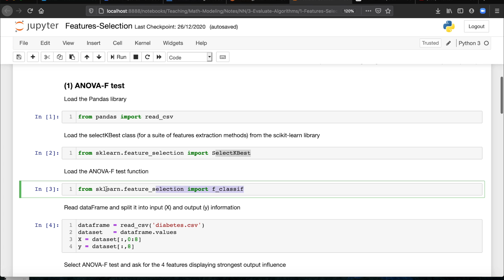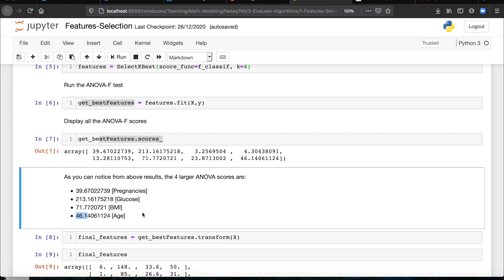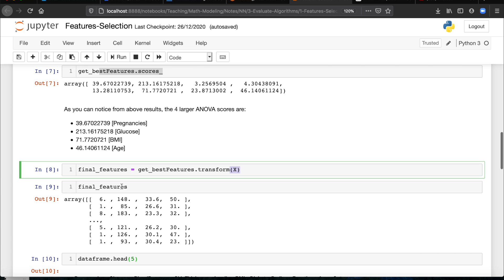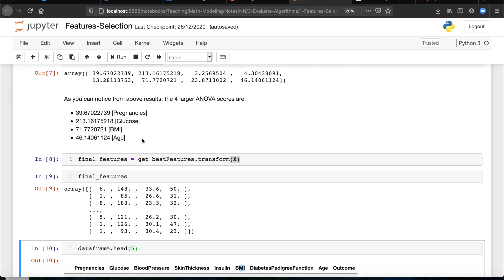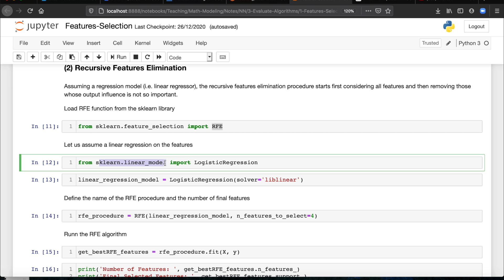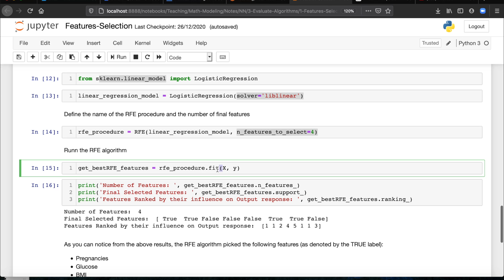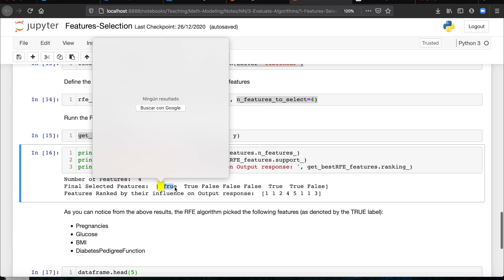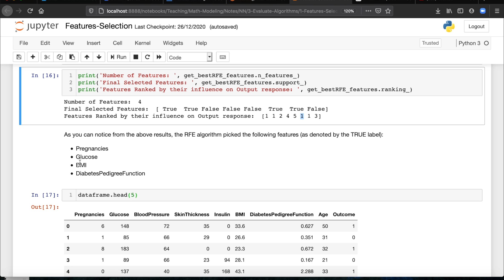Selection of features